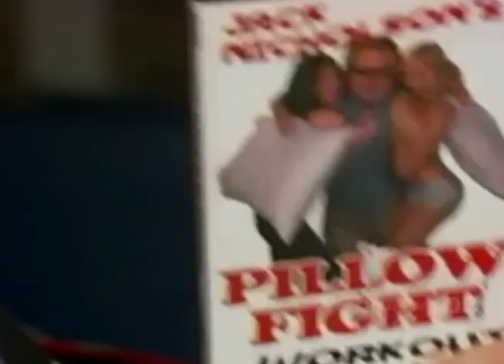Suzanne Jolie Narbonne on Frank TV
Suzanne Jolie Narbonne as a recurring co-star on the TBS Sketch Comedy Frank TV.
With Frank Caliendo (Mad TV), Adam DeVine (Workaholics), Laura Orrico, Freddy Lockhart and Laura Orrico.